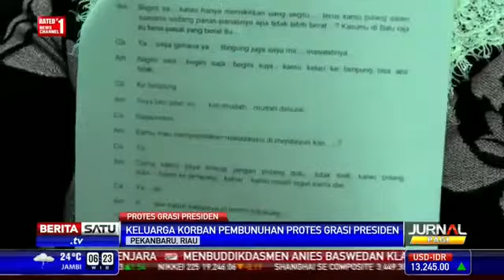Protes Untuk "Keputusan" Presiden Jokowi Kabar 17 Maret 2015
KABAR NUSANTARA Berita umum dan Menarik seperti: Politik, Ekonomi, Sosial, Budaya, Peristiwa, Internasional, Lifestyle, Selebriti, Sports, Sepak Bola, Auto, Teknologi, dan lainya.

Kabar Nasional, Nusantara, Berita Terkini, Berita Terbaru, Hot News, Metro Tv, BeritaSatuTV, Mata Najwa, Kick Andy, Indonesia Lawyers Club, ILC,